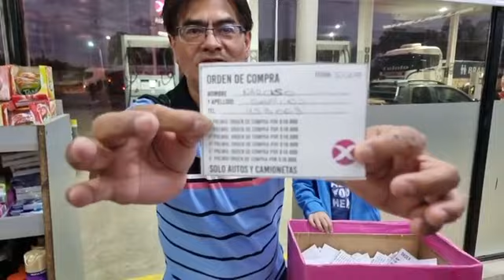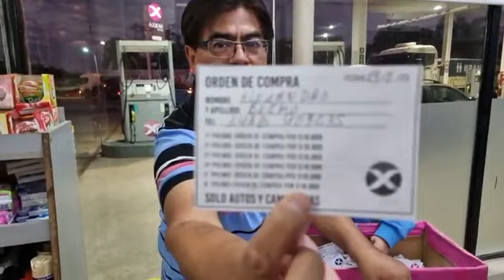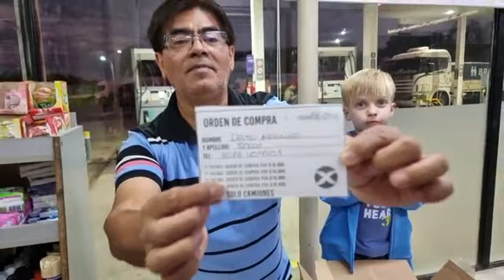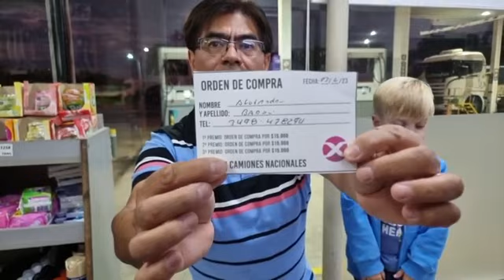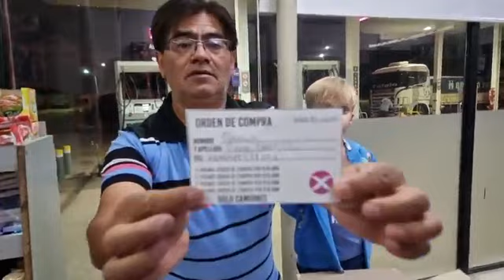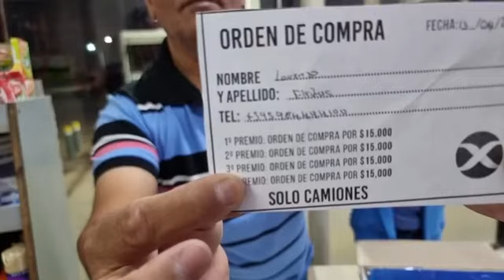2do Sorteo Axion Crespo Servicios S.R.L. Gdor Crespo Santa Fe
2do Sorteo Axion Crespo Servicios S.R.L. Gdor Crespo Santa Fe